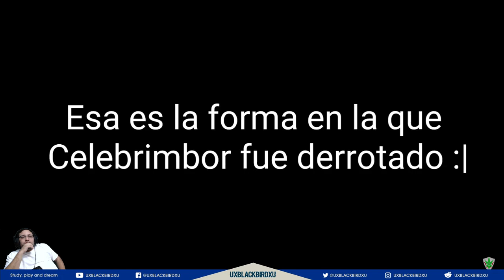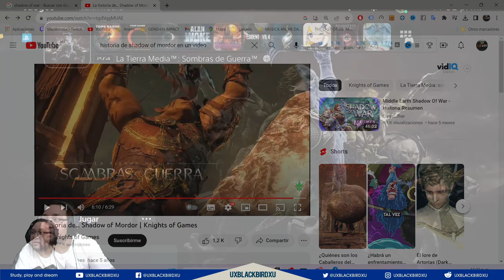👉💯 Middle Earth Shadow of War 🏠🐍 CAPITULO 01 🏠 🐍 La Araña esta Seductora